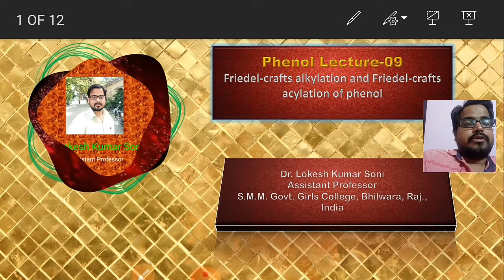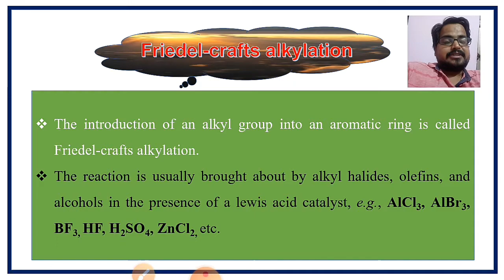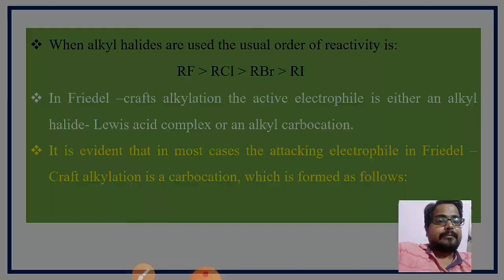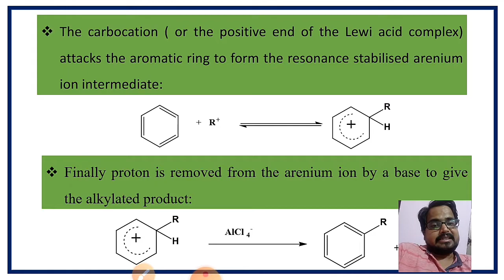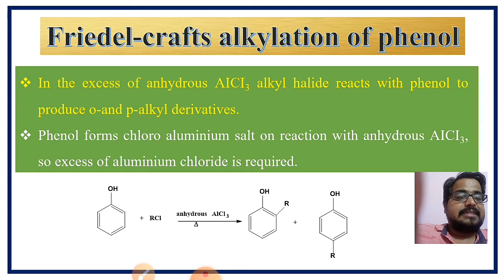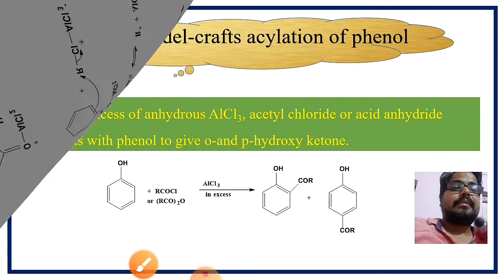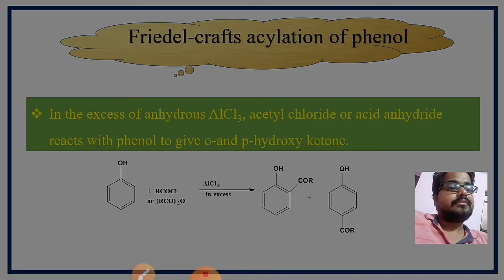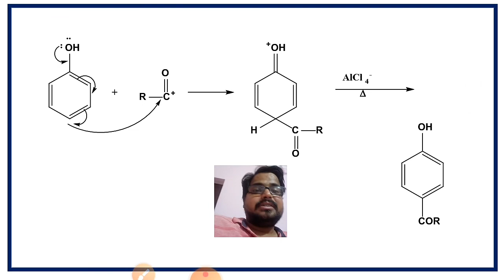Friedel- Crafts alkylation and Friedel -Crafts acylation of phenol (phenol lecture-9)